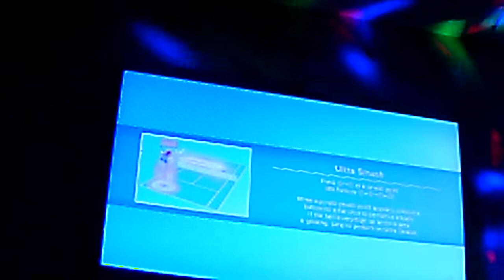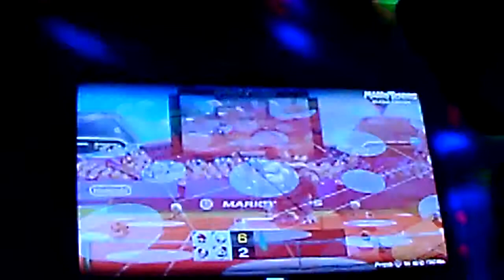Mario Tennis Ultra Smash Gameplay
2v2 tennis action!